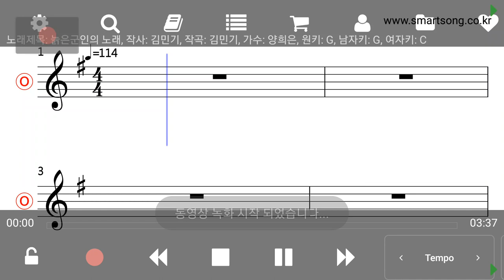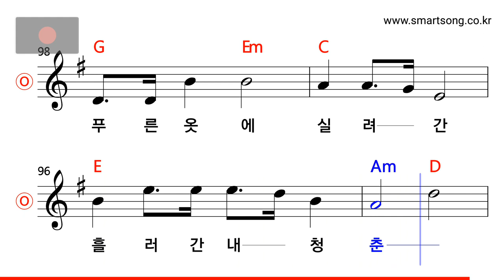양희은 - 늙은 군인의 노래 MR